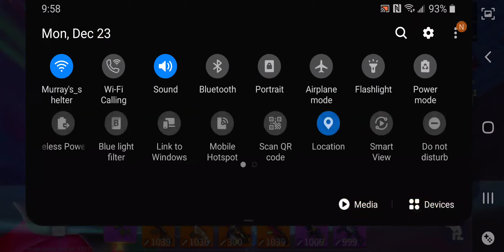Smoothest 60 fps player (CD)